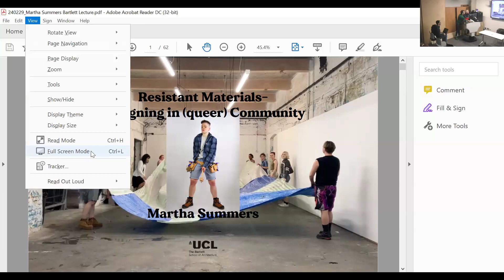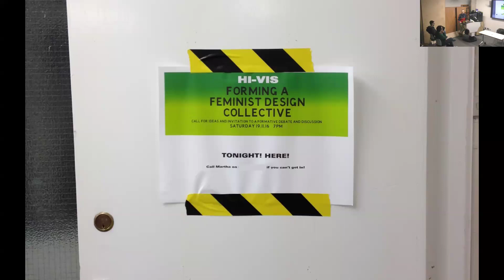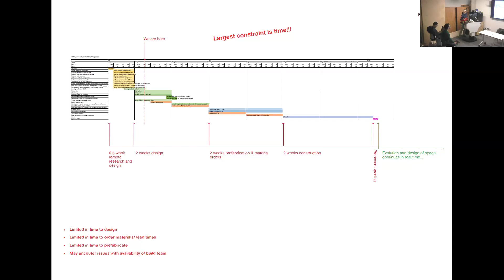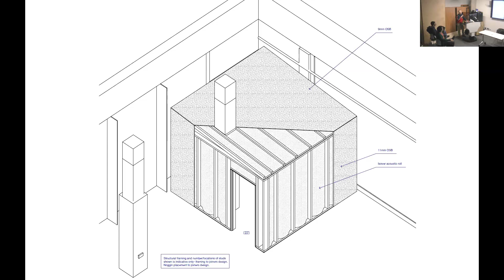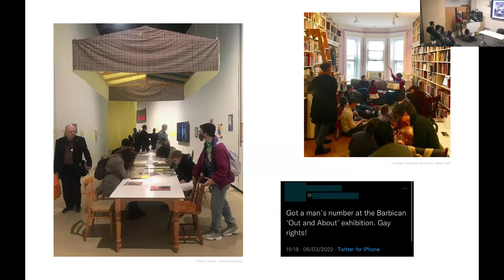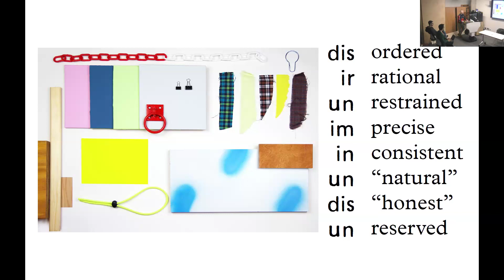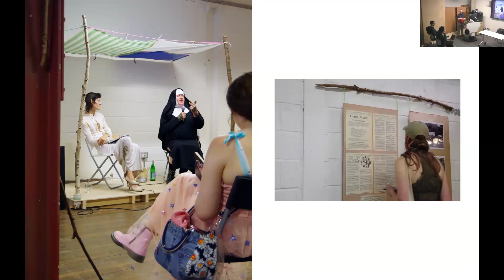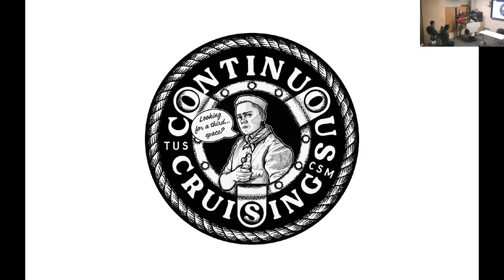Queering Urbanism - Resistant Materials: Designing in (Queer) Community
This episode of our Queering Urbanism series is with 2023 RIBA Rising Star award winner, Martha Summers. This lecture will explore Martha’s queer approach to design and practice and will be followed by a Q&A chaired by Daniel Ovalle Costal.